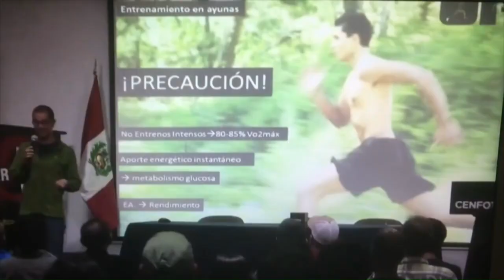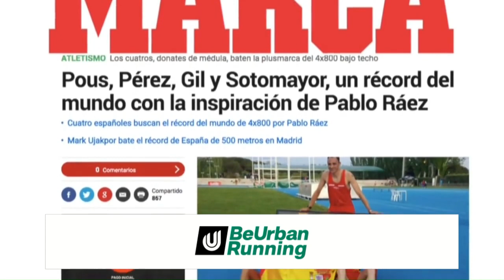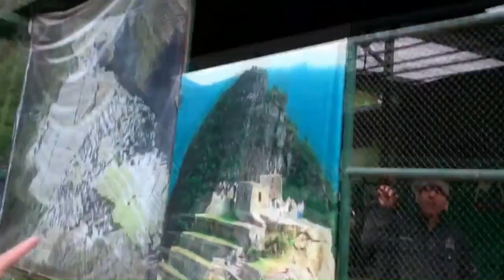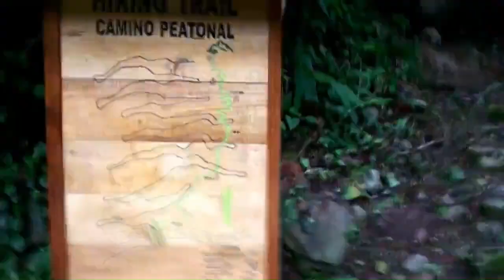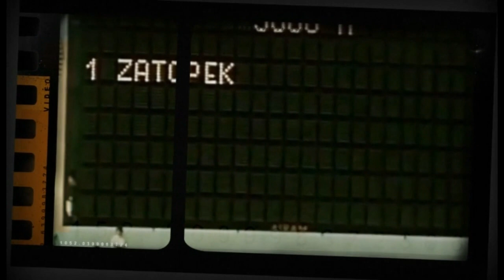SUPERrunning Programa completo del 15 de junio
Juanma Romero te acerca todas las semanas la actualidad runner en Levante Televisión y Superdeporte TV